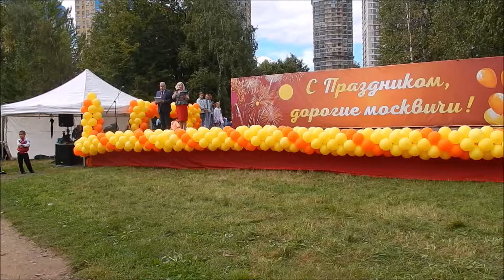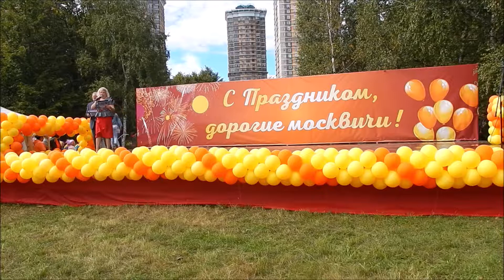Песня "Москва". Эстрадно-джазовый коллектив "Созвездие" школа 89, Строгино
Город славный! Город древний!
Ты вместил в свои концы
И посады, и деревни
И палаты, и дворцы
На твоих церквах старинных
Вырастают дерева
Глаз не схватит улиц длинных
Это матушка-Москва!

Москва – так называется песня, которую исполняет для вас эстрадно-джазовый коллектив «Созвездие» школы номер 89 (Строгино, Москва).
«Созвездие» - многократный лауреат международных, городских, районных фестивалей, лауреат фестиваля «Эстафета искусств».
Руководитель коллектива Алла Сафарова, хореограф Елена Малахова

Будьте в курсе! Читайте о жизни в Строгино в ВК